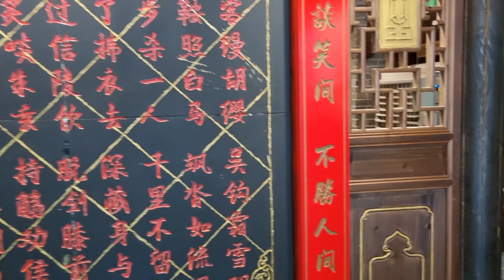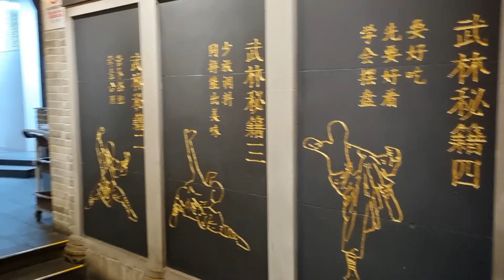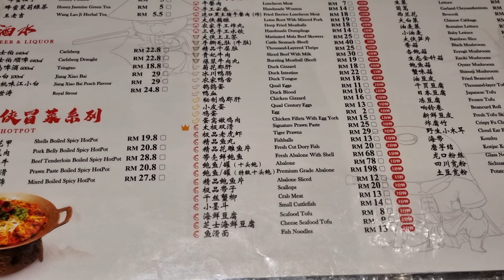BEST HOTPOT IN JB: Shu Da Xia Hotpot 蜀大侠火锅 Johor Bahru Food Mala Tomato Broth HaiDiLao 新山美食之旅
We checked out this hotpot place which was highly recommended by friends and many Singaporeans. They said its one of the best if not the best hotpot restaurant in JB. Value for money as well. The broth were both extremely flavourful. I never had such a delicious tomato broth before. The beef oil mala broth was spicy even though we ordered small heat. Overall we enjoyed it but probably will not come back since we are not hotpot fans :o

Shu Da Xia Hotpot (蜀大侠火锅) - 99&101, Jalan Sutera Tanjung 8/2, Taman Sutera Utama, 81300